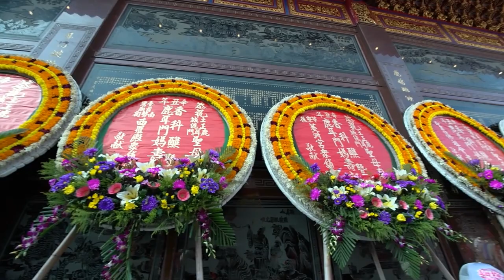04珍藏版第04集2021辛丑科禳災祈安香醮【鹿耳門媽香，五府千歲醮香】影音珍藏版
第四集首日香(上)
4/30 先鋒官領旨、報壇出發、(空拍武陣、蜈蚣陣、鹿耳門媽過國姓橋)、玉安宮、下義合保興宮、頂義合保安宮、樹仔腳寶安宮、雙白鶴陣相見歡、蚶寮永昌宮、蚶寮福安宮、看坪福安宮、十一份文昌殿

2019戊戌年布袋嘴寮玉寶殿玉皇四殿下玉巡平安祈福遶境